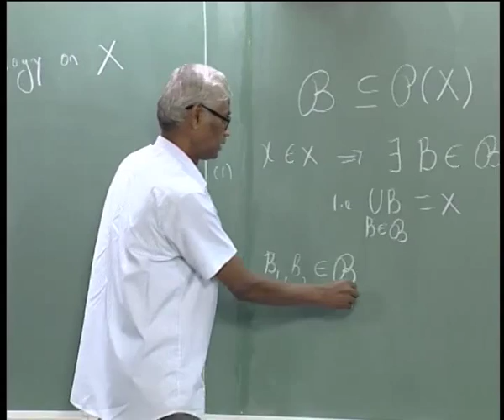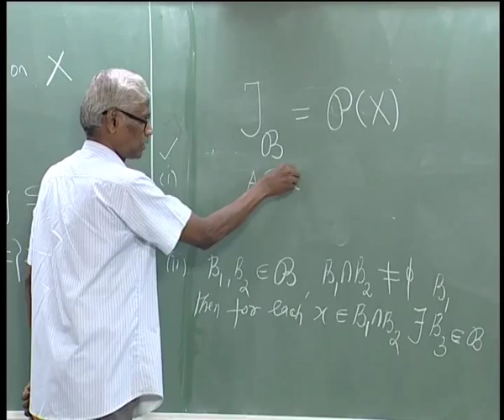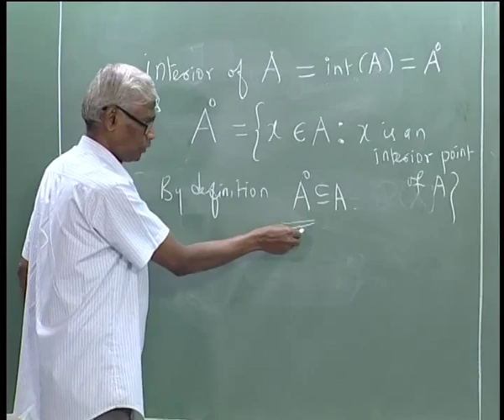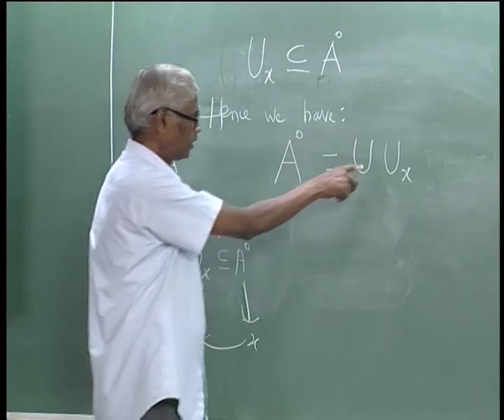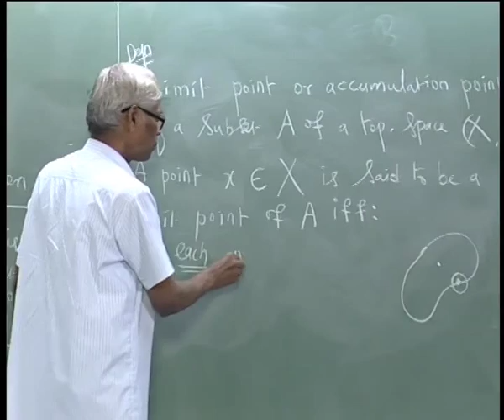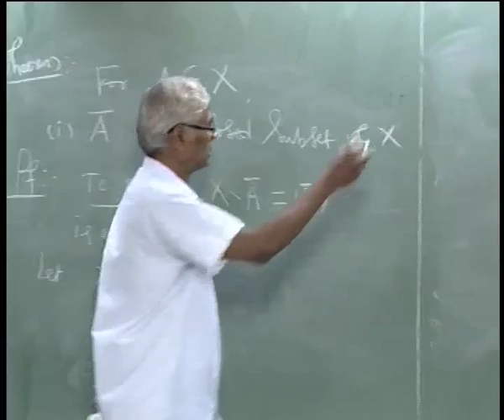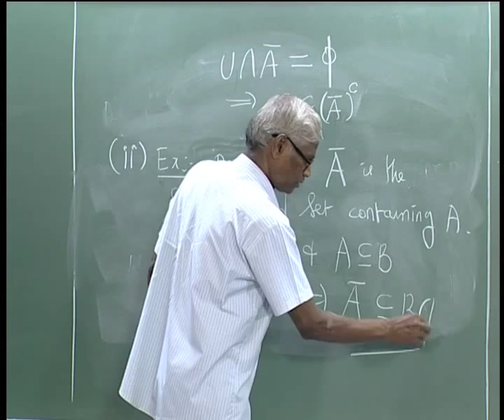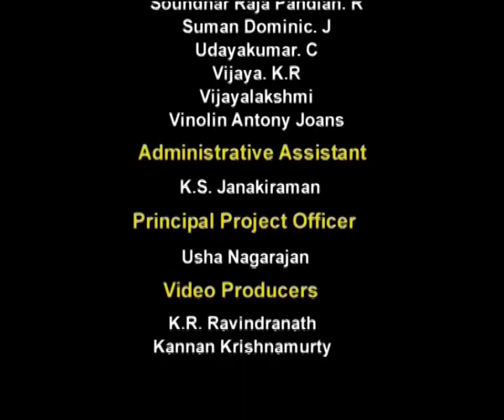Interior Points, Limits Points Chapter 1 video Lec-3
Topology by Prof. P. Veeramani, Department of Mathematics, IIT Madras.